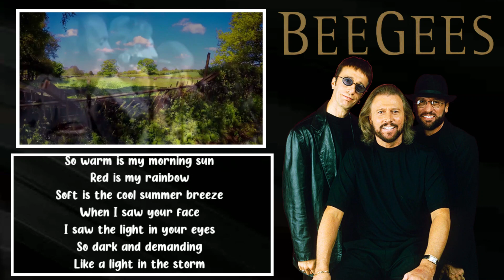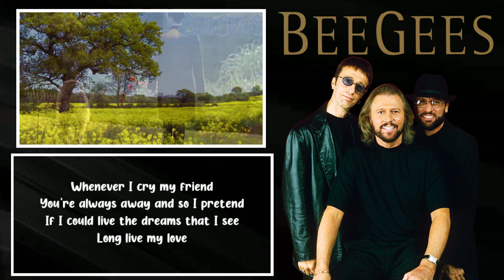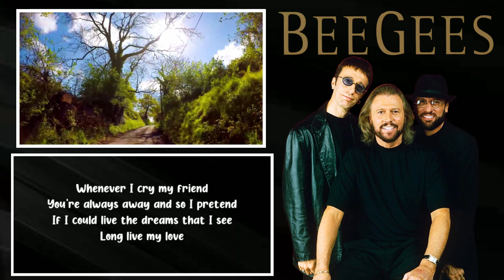BEE GEES: COUNTRY LANES (LYRICS)